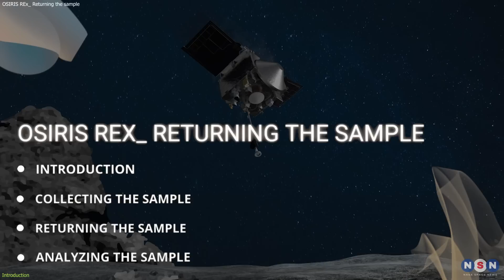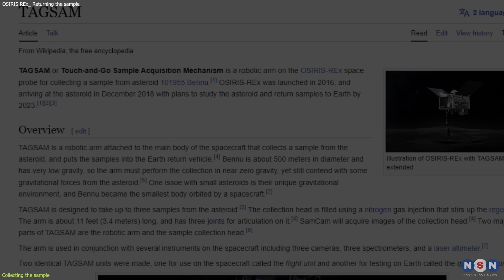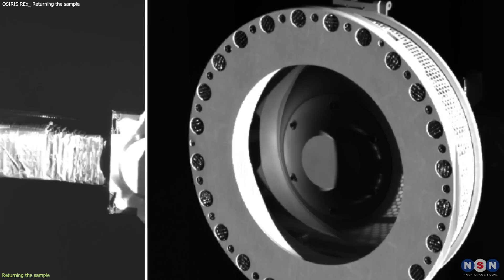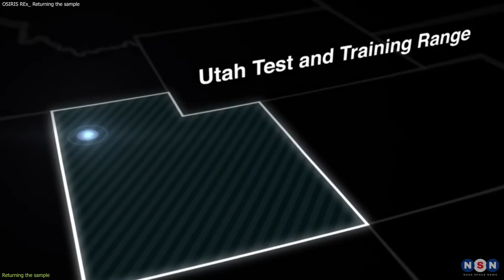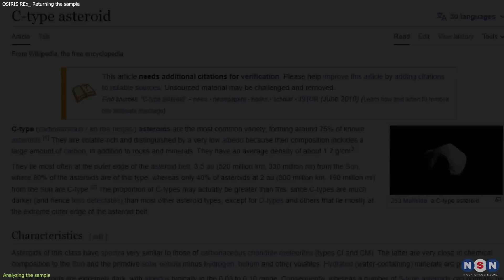Watch the Historic Landing of the OSIRIS-REx Sample Capsule on Sunday Night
In this episode, I will tell you about a fascinating space mission that collected a sample from an asteroid and brought it back to Earth. The mission is called OSIRIS-REx, and it involved sending a spacecraft to Bennu, an ancient and mysterious asteroid that orbits the sun between Earth and Mars. I will explain how OSIRIS-REx touched Bennu’s surface, grabbed some dust and rocks, and stored them in a capsule that landed in Utah on Sunday, Sept. 24, 2023. I will also tell you why this sample is so important for science and humanity, as it could reveal the secrets of our origins and our future. This is a historic moment that you don’t want to miss. This is OSIRIS-REx, the ultimate space explorer.

Chapters:
00:00 Introduction
01:08 Collecting the sample
04:05 Returning the sample
06:37 Analyzing the sample
09:08 Outro
10:10 Enjoy